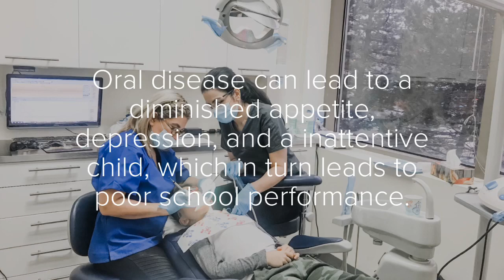Healthy smile for kids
𝐀𝐫𝐭𝐃𝐞𝐧𝐭 𝐅𝐚𝐦𝐢𝐥𝐲 𝐃𝐞𝐧𝐭𝐢𝐬𝐭𝐫𝐲
🔝Dr. Tayefi🔝